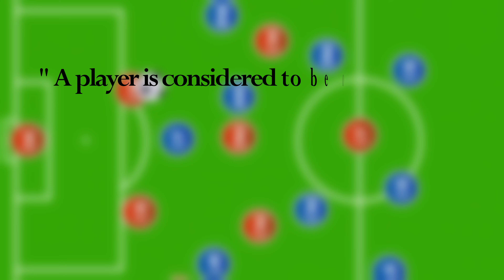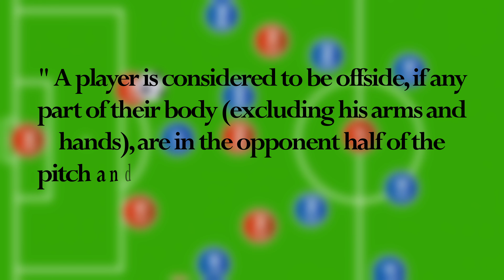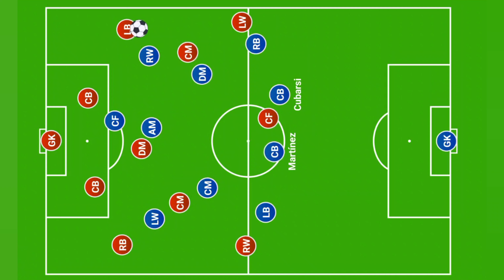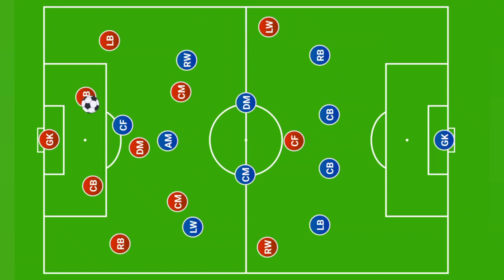How is Barcelona Using the High Line For Offside Trap?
talk football hd dhanraj dhruve markaroni yt
thfd live drog baba divyansh football news
talk football hd live drog baba chelsea
tifo football atheltic fc
football meta football made simple
football tactics explained
arsenal tactics explained
pep guardiola tactics football
how to improve awareness in football
attacking midfielder tactics football
box to box midfielder tactics explained football
how to increase shot power football
how to improve passing football
how to shoot a volley knuckle ball in football
premier league tactical analysis
soccer training tactics
football training tactics
soccer tactics for beginners
football tactics for beginners
how to become pro fullback
how to become a pro footballer
center midfield tactics football
how to play as centre mid football
isl football highlights
spain vs switzerland football highlights
spain vs switzerland football
Portugal vs croatia football highlights
Portugal vs croatia football